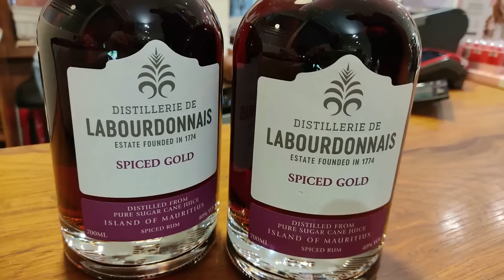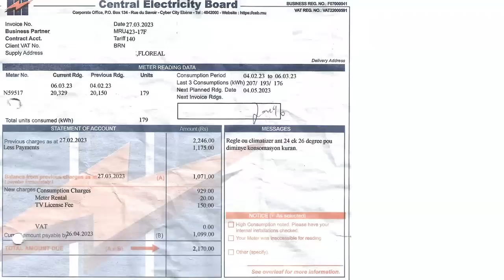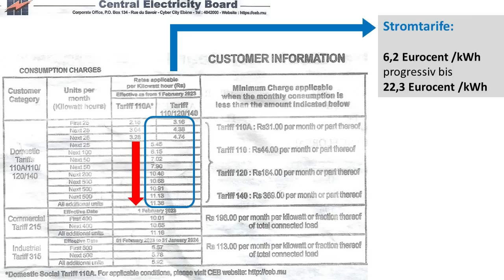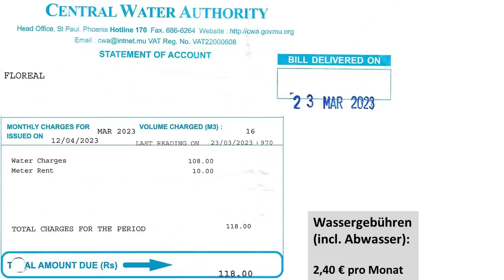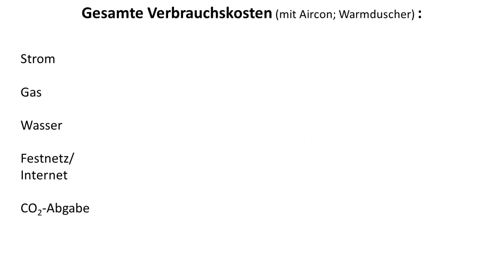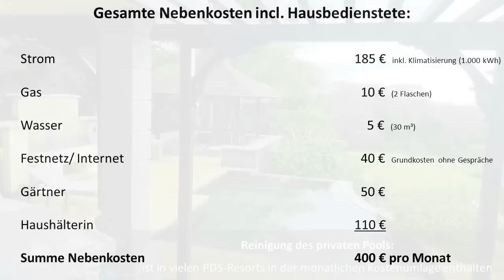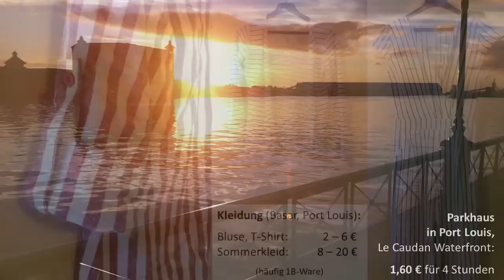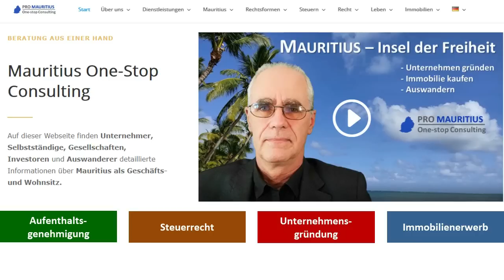Lebenshaltungskosten in Mauritius 2023, aufgeschlüsselt nach Kostenarten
Wer über eine Auswanderung nach Mauritius nachdenkt, will über die tatsächlichen Kosten Bescheid wissen. Wie hoch sind die Lebenhaltungskosten auf Mauritius wirklich? Wieviel muss man für Miete, Nebenkosten, Lebensmittel, auswärts essen gehen, Arztbesuche, Transport usw. ausgeben?
Für viele überraschend: Das Leben ist viel billiger als in Deutschland – trotz des hohen Lebensstandards!

Kapitelmarker:
00:00 Einführung
00:17 Tribeca Einkaufszentrum
01:00 Lebensmittel im Supermarkt
01:44 Essen gehen
02:50 Miete
03:46 Strom
05:01 Wasser
05:23 Gas
05:46 Telefon und Internet
06:07 Gesamte Verbrauchskosten
06:45 Hausbedienstete
07:24 Gemeinschaftsumlage in Resorts
08:36 Kfz.-Steuer, Parkhaus, Benzin
09:14 Kleidung
09:31 Bus und Straßenbahn
09:53 Arztbesuch
10:08 Eintrittsgelder bei Naturwundern